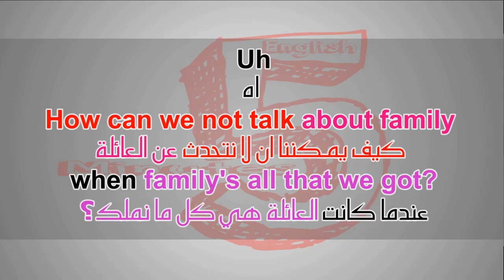تعلم الانجليزية بطريقة التلقين السمعي من اغنية See You Again